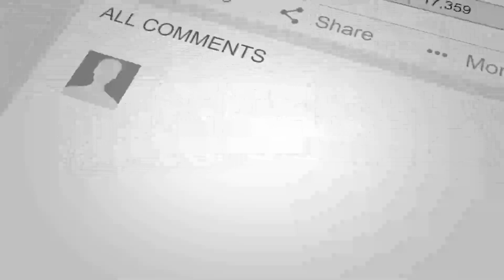Brave Corrin destroys Cyril (Lunatic Grand Hero Battle)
4 Brave Corrin's completely bully Cyril, the first ever Red Archer Grail Unit.